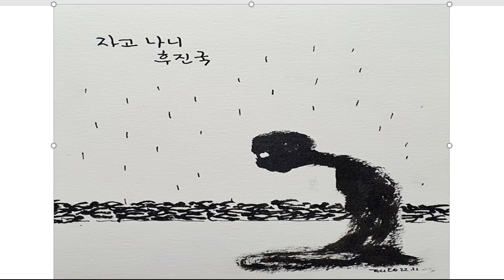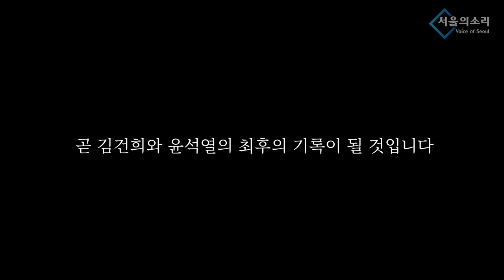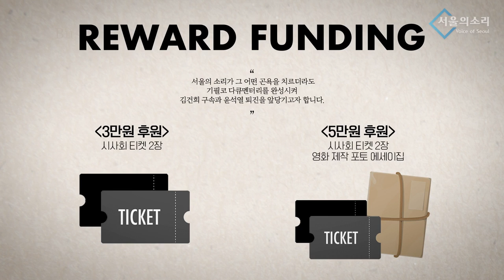'속이 뻥~' 가슴을 울리는 박재동 작품 세계